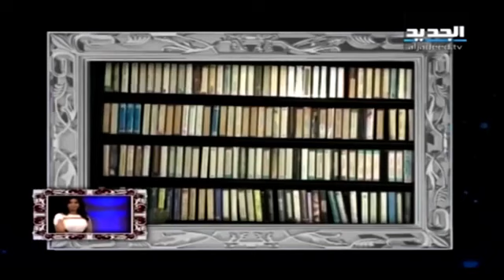رد مفاجئ من زياد الرحباني على رابعة الزيات حول لقائه بالسيد: اعتبريني وليد جنبلاط !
تابعوا في هذا الفيديو المرفق مقتطفات من حلقة الفنان اللبناني زياد الرحباني مع الاعلامية اللبنانية رابعة الزيات ضمن برنامجها "بعدنا مع رابعة" والذي عرض عبر شاشة الجديد.